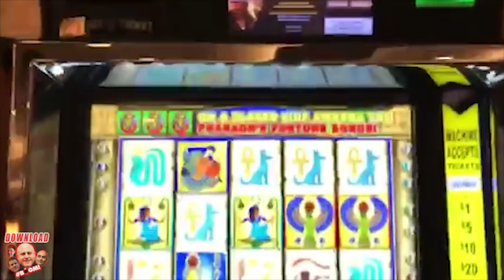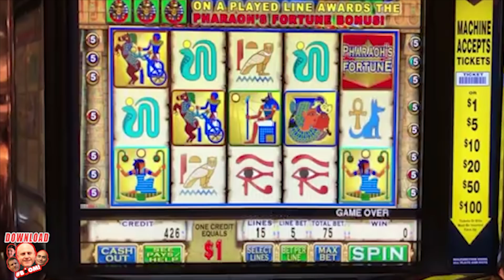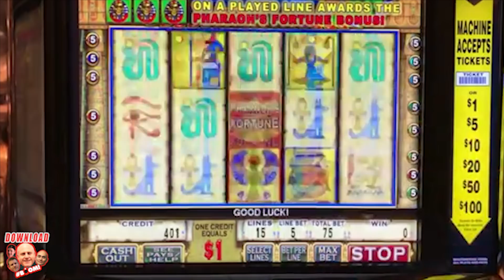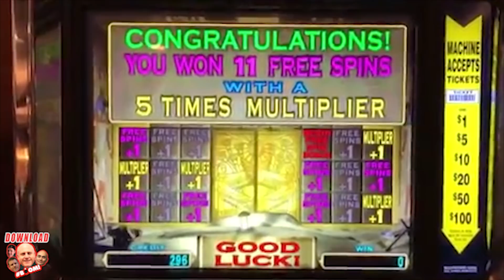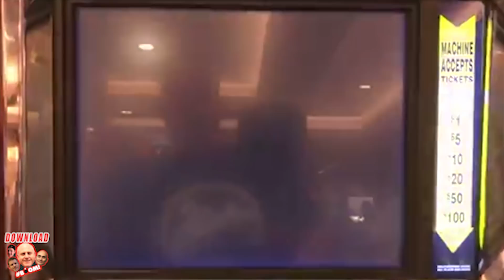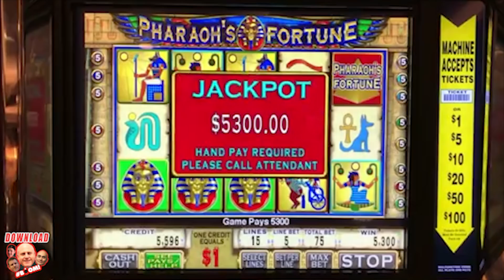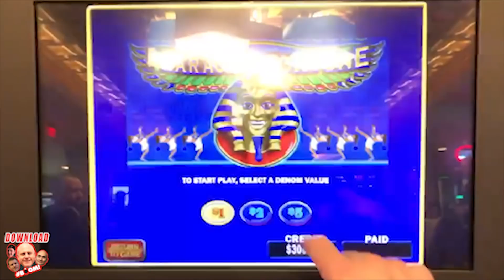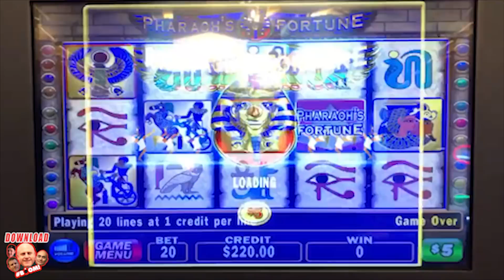💸AWESOME JACKPOT! 💸Raja DRAINS Pharaoh's Fortune! 🎰| The Big Jackpot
✉ Mail and Packages can be mailed to:
1490 W. 121st Ave, Suite 201